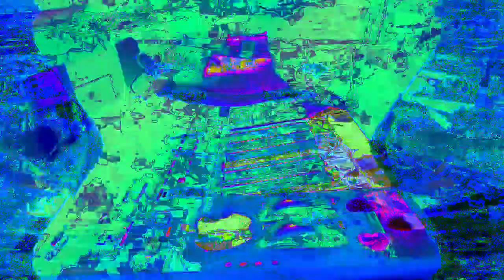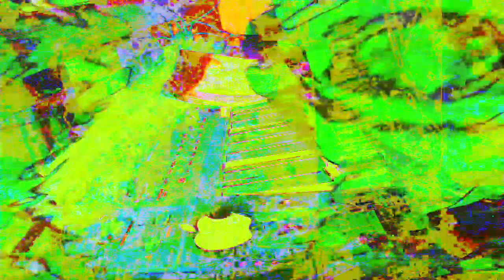11 minutes 39 or 40 second type 3 videos mixed with Max/MSP new videos 1 *Photosensitivity Warning*